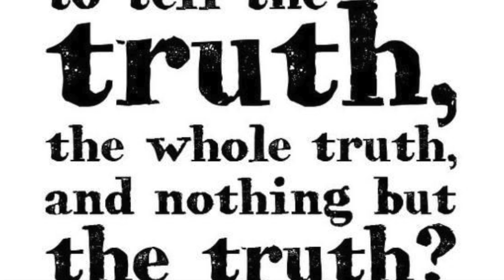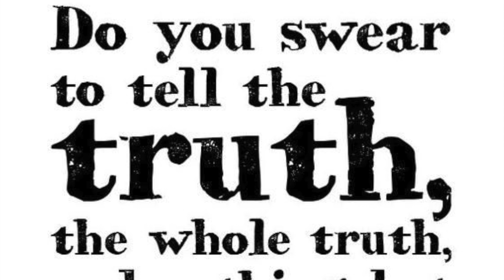#39 The Whole Truth and Nothing but the Truth: Black Preacher Explains Cern Part 5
Darby Ministries.com This wonderful, articulate, Pastor explains quantum physics so that even a 12 year old can understand it.